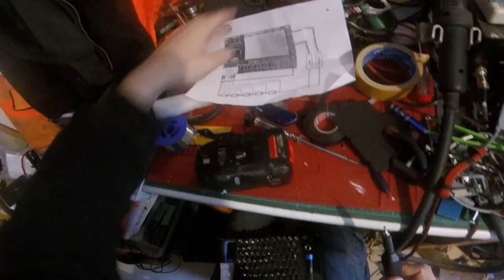12 Power tool battery from NiCd to Lithium Ion (Closing the battery case)